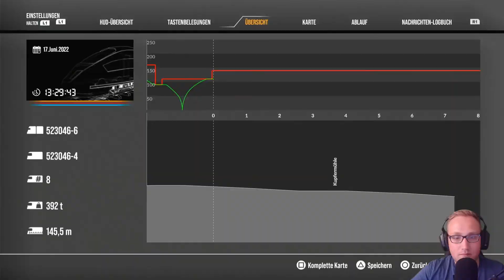TSW 2 PS5 (Creators Club): Mit dem Stadler FLIRT durch Hamburg!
In diesem Video fahren wir mit dem Stadler Flirt, welcher aus dem Erweiterungspack „S-Bahn Zentralschweiz: Luzern-Sursee“ kommt von Hamburg HBF nach Bad Oldesloe - auf der Strecke des RB81! Das Ganze machen wir mit einem Repaint aus dem Creators Club - Vielen Dank an PropoGeilo - welcher in meinen Augen sehr gut gelungen ist.

Spiel: Train Sim World 2

Interesse an mehr Inhalt? Schaut auf Instagram, Twitch und Twitter vorbei!